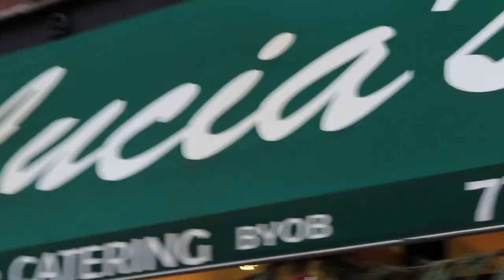Alex Eats N Speaks - Lucia's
Alex visits Lucia's in Chicago, IL.